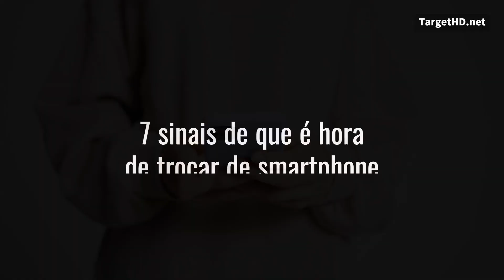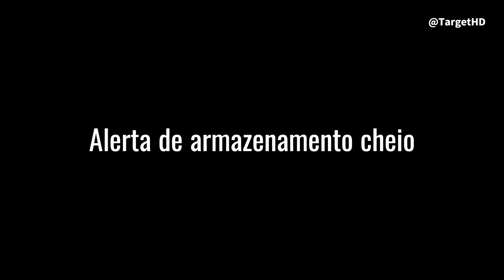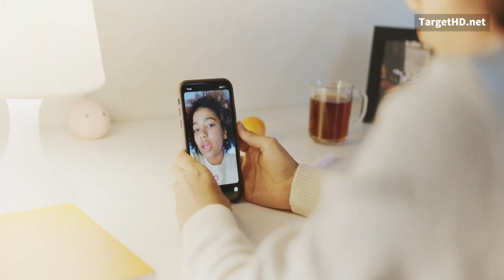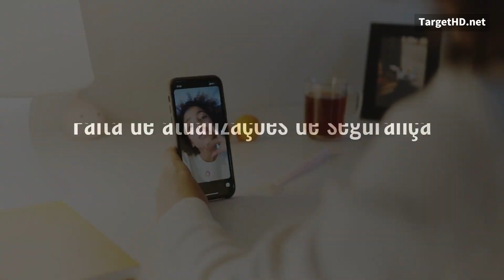7 SINAIS DE QUE É HORA DE TROCAR DE SMARTPHONE